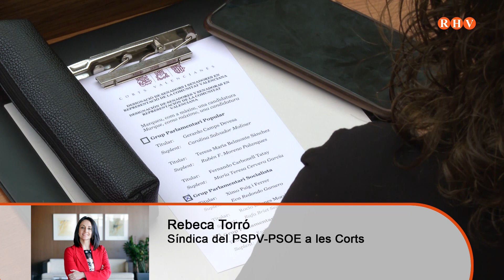El PSPV-PSOE acusa Rovira de faltar al respecte a tots els valencians per no comparéixer a les Corts